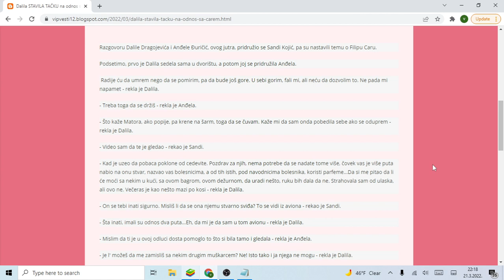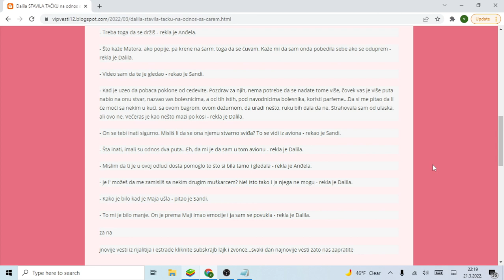Dalila STAVILA TAČKU na odnos sa Carem GORIM U SEBI, ALI NEĆU!